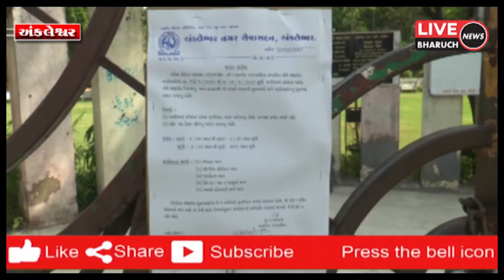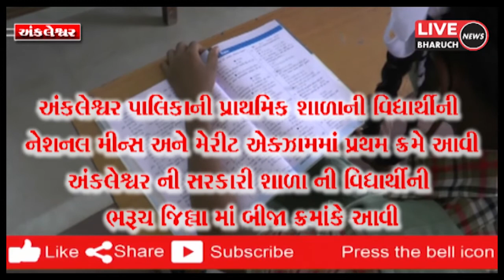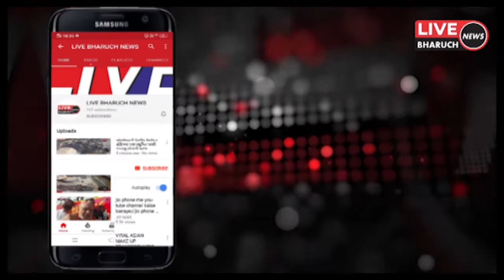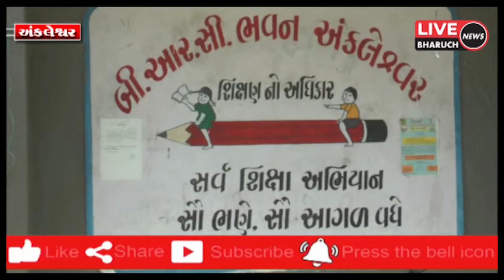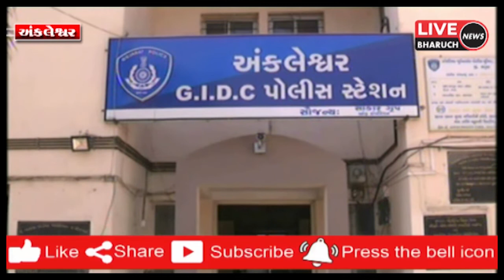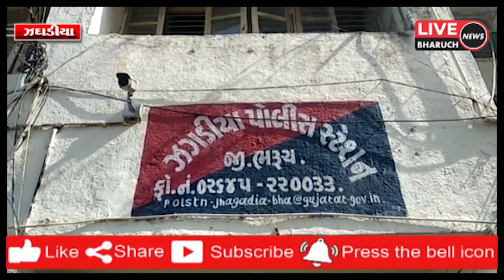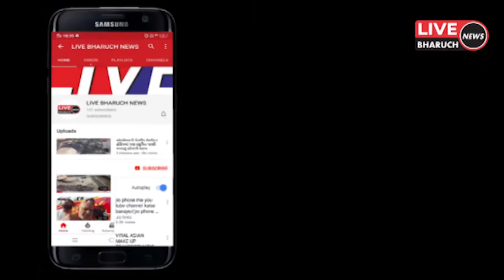LIVE BHARUCH NEWS 15-06-2021